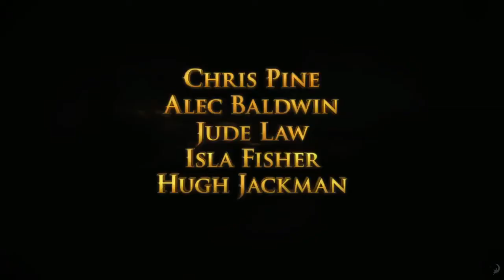Efsane Beşli - Fragman [HD] Cinema.com.tr